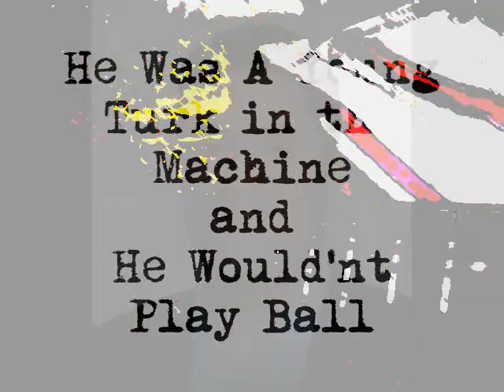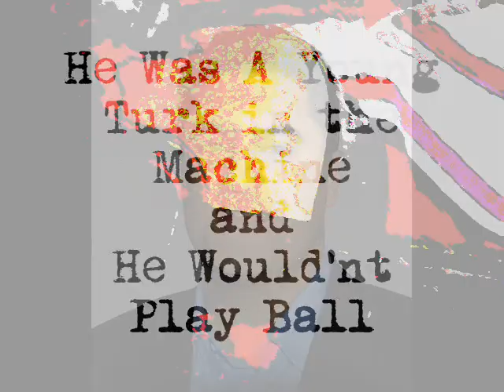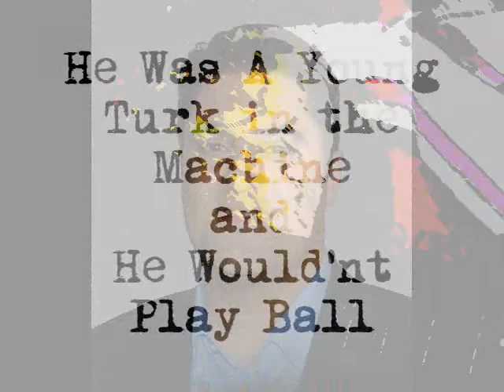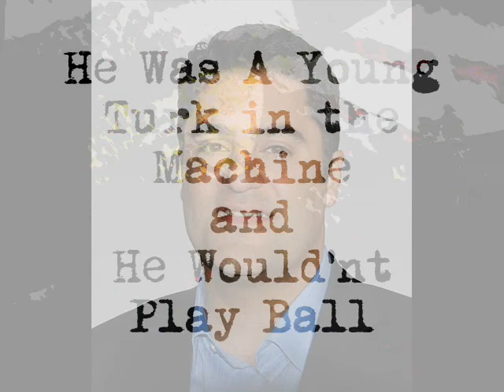Cenk Uygur- He Would'nt Play Ball (Scratch)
I discovered that Cenk turned down a truck load of money from MSNBC and i burst into song, Yes yes it just has a few lines but wait till i bring in the Paliochi/palyaço references and weave it into a full fledged song.

He was a Young Turk in the machine and he would'nt play ball (ad lib)
He's coming for you (ad lib)
and he wont play ball

I have put it on a reuse licence. i would appreciate acknowledgment for any derivatives